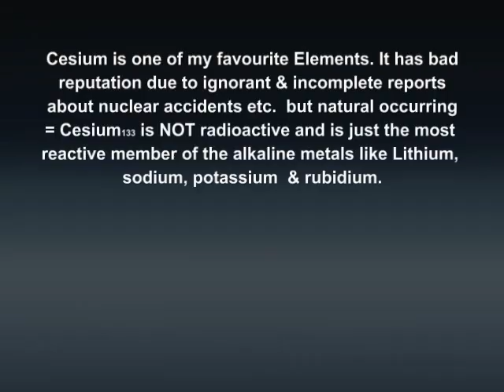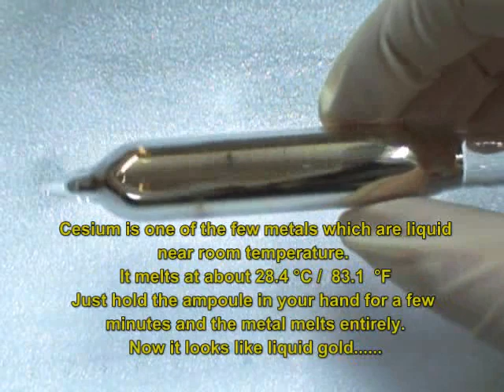Cesium Metal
Elemental Cesium metal in glass ampoules.